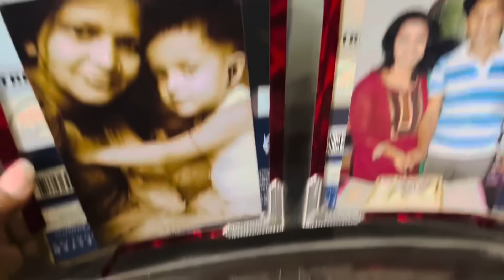আব্বু আম্মুকে নতুন বাড়িতে কিভাবে বরণ করলাম|| welcome to home*TANJU